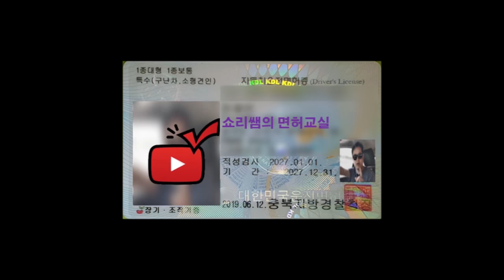도로주행시험 딜레마존 신호위반 피하는 법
도로교통 공단 통계자료를 보면 도로주행 시험중 신호위반 실격이 32%나 된다고 합니다.
이영상을 참고 하시어 신호위반으로 실격 되는일이 없도록  하십시오!
긍정의 포스가 운전면허 응시생 분들의 합격을 응원 하겠습니다.